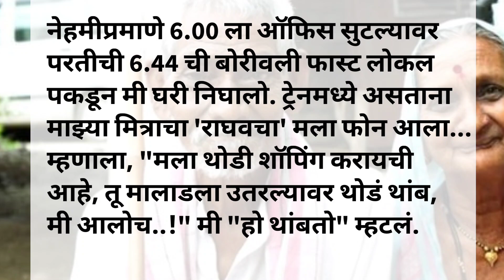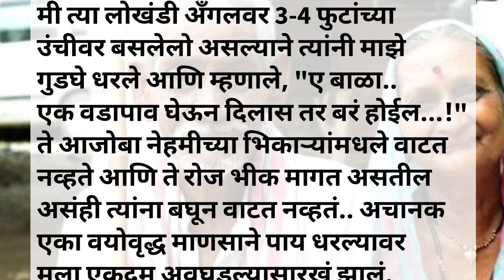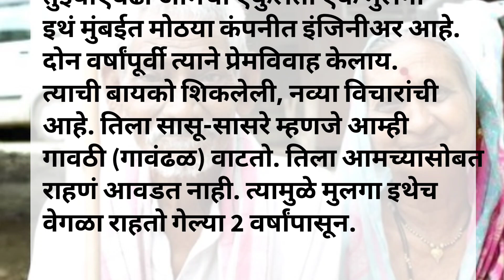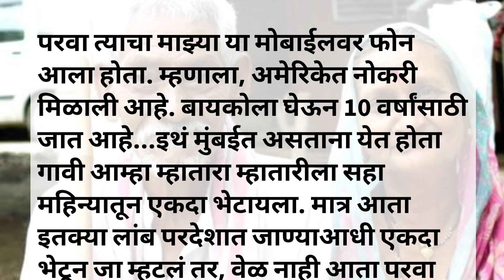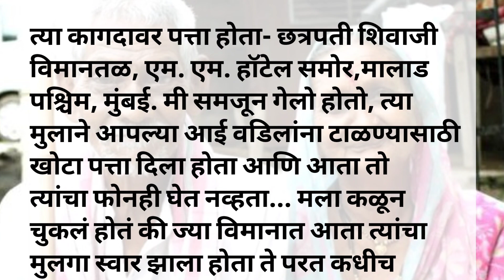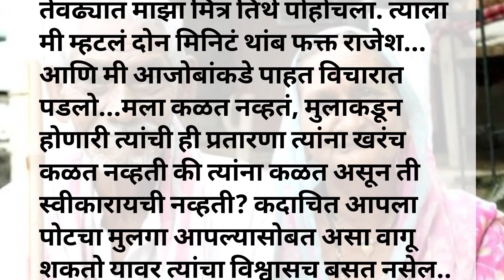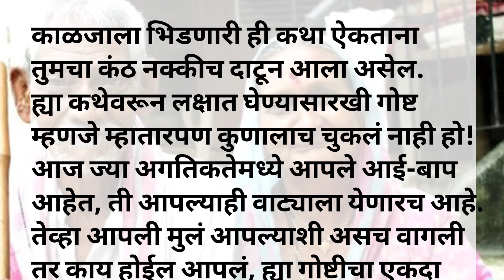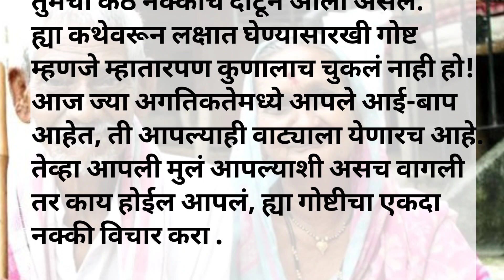मराठी स्टोरी|मराठी कथा|बोधकथा|हृदयस्पर्शी कथा|heart touching story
"जड झालेले आई-बाप" हृदयस्पर्शी मराठी कथा| मराठी स्टोरी| मराठी बोधकथा @KathakunjMarathi